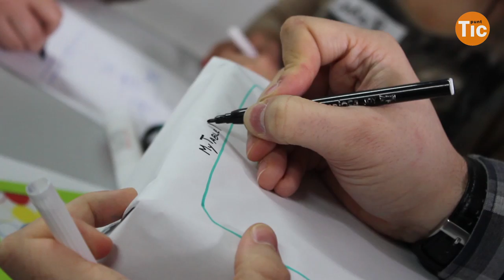Fit4Jobs, un projecte contra l'atur juvenil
Tens entre 20 i 30 anys i estàs a l'atur? Disposes d’un títol de grau superior o universitari? T’atrau el món de la tecnologia? Fit4jobs t'ofereix l'oportunitat de formar-te i entrar a treballar en una empresa líder del sector. Vine a la jornada informativa que tindrà lloc el 25 de maig.

Fit4jobs et proposa un pla de formació en tecnologies i habilitats socials per tal que adquireixis els coneixements bàsics per començar a treballar i, a més, t’ofereix la possibilitat d'incorporar-te a una de les empreses líders del sector tecnològic, la consultora Everis.

Fit4jobs ve a donar resposta a l'objectiu principal de la Grand Coalition for digital jobs de capacitar a joves de la Unió Europea per facilitar la seva inserció al mercat laboral. L'objectiu és transferir el model de "formació per a l'ocupació" que es porta desenvolupant a Irlanda amb gran èxit des de fa 12 anys.